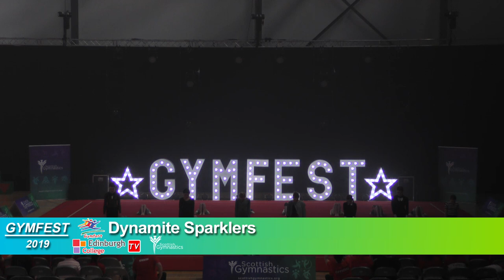Gymfest 2019 Dynamite Sparklers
Scottish Gymnastics Gymfest held at Ravenscraig Regional Sports Facility in Motherwell